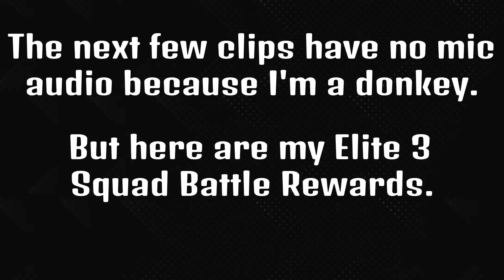2 WALKOUTS IN 1 PACK?! Elite 3 Squad Battle Rewards - FIFA 22 First Owner RTG #003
Insane pack luck in this episode!